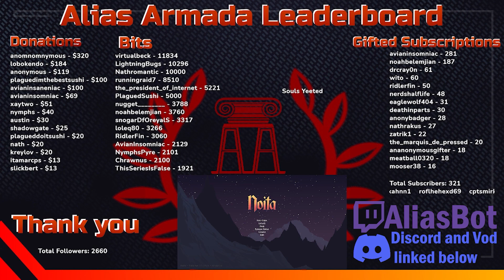Can I beat Noita starting with all 5 esences?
Absorbing all 5 Essences then trying to win turns out to be pretty damn hard haha, hope you enjoyed.

00:00
06:25 Full Run